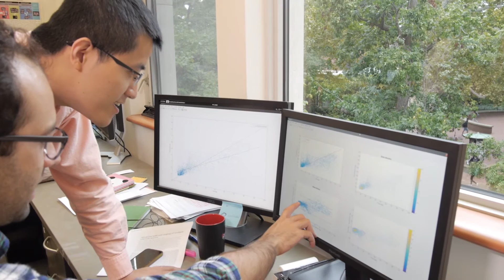Vanderbilt Institute for Surgery and Engineering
Dr. Benoit Dawant, Cornelius Vanderbilt Chair in Engineering , VISE Steering Committee Chair and Center Director, talks about VISE.